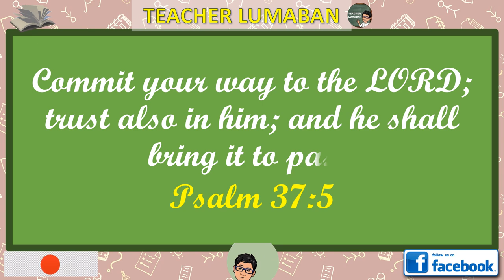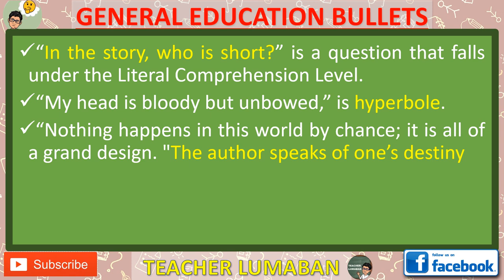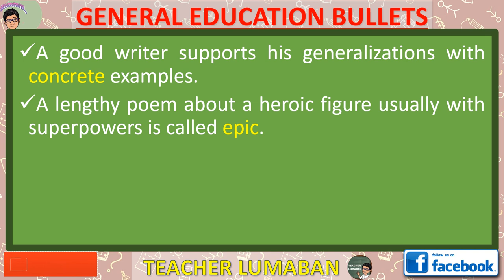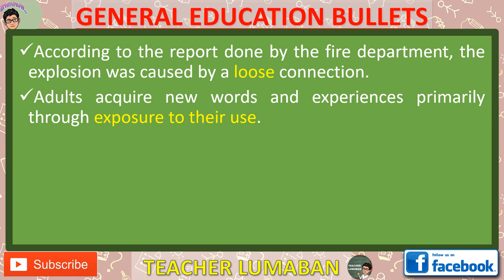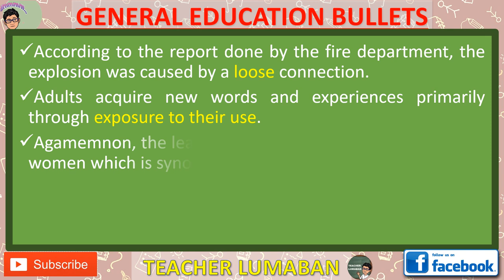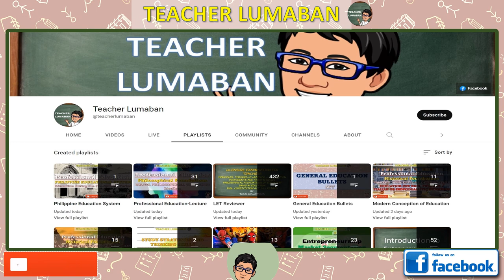GENERAL EDUCATION BULLETS Set 4 ENGLISH | Lecture Note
GENERAL EDUCATION BULLETS Set 4 ENGLISH

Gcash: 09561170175